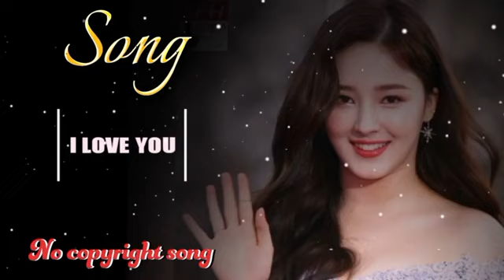Hindi love story song. I love you song Hindi. song. romanthic hindi oldisgold songs #